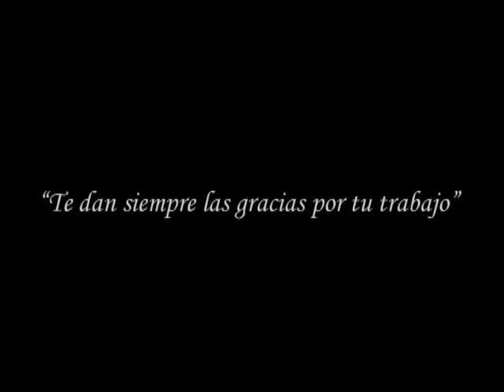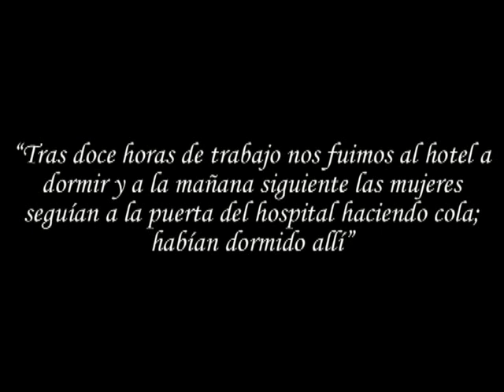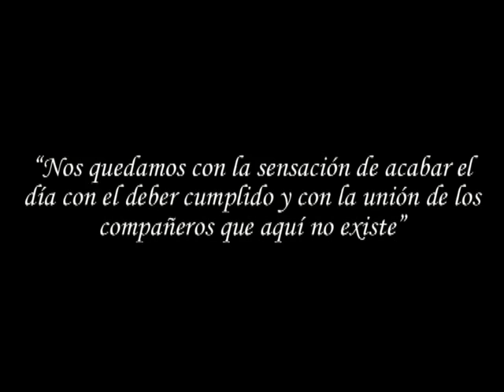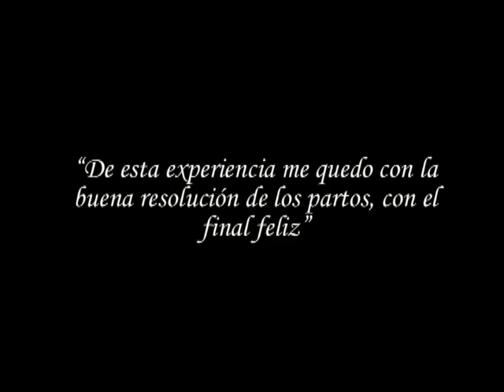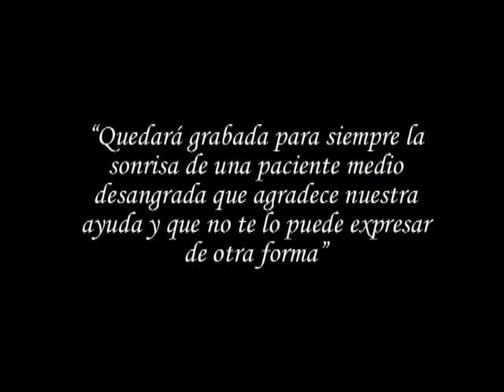Médicos españoles en la isla de Pemba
Como ya informamos días atrás, unos ginecólogos y matronas del Hospital Universitario de La Ribera han llevado a cabo este verano una acción humanitaria con el fin de desarrollar la especialidad de Ginecología en la Isla de Pemba, una de las tres principales islas del archipiélago de Zanzíbar (Tanzania).
Esta es la tercera ocasión en la que médicos del Hospital de la Ribera se han desplazado a la isla; en concreto, han sido los ginecólogos Asunción Lorente y Luis Javier Matute y las matronas Inés García Barba y Mª Ángeles Moreno.
El Seis Doble se ha interesado por esta acción humanitaria, entablando una tertulia con cuatro de estos profesionales que en alguna ocasión han ido a Tanzania y que han hablado en nombre de todos. Nos atendieron y mostraron todo tipo de facilidades Rosa Barrachina, Fernando Naranjo, Inés García y Erme Abarca.